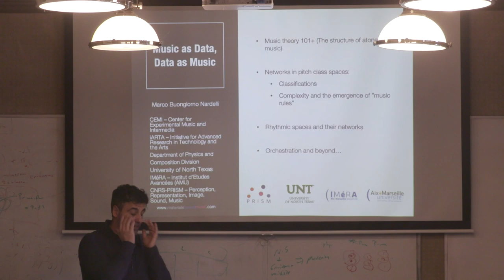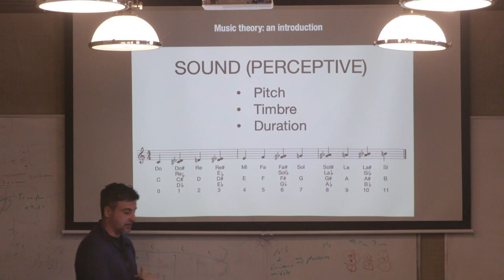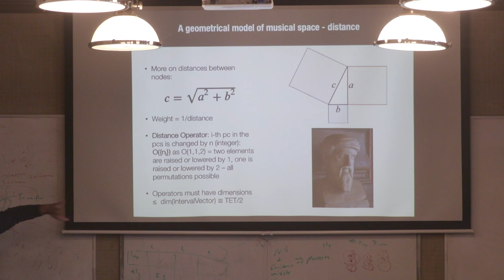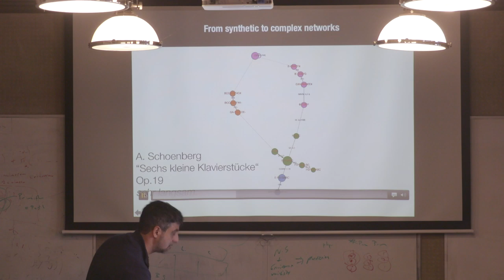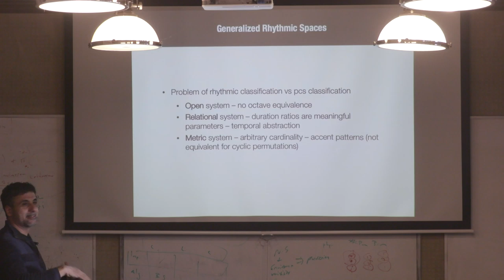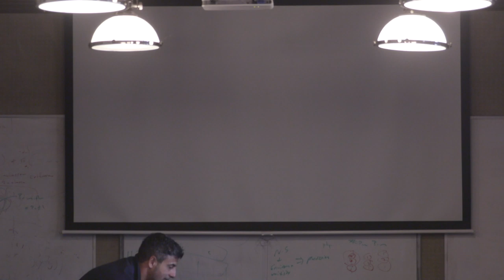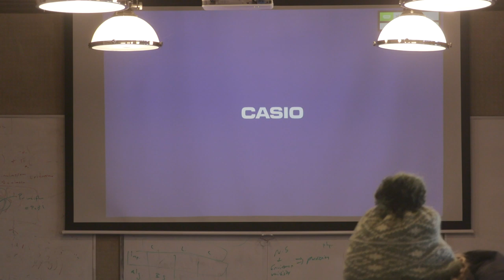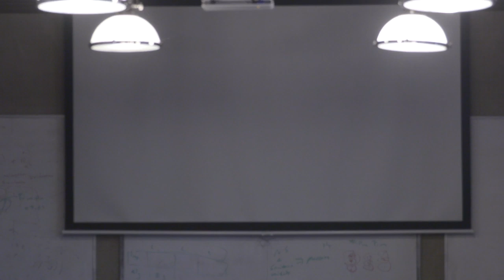Topology of Networks in Generalized Musical Spaces